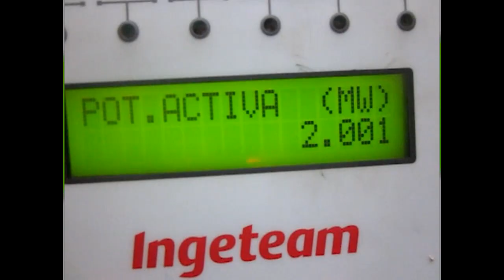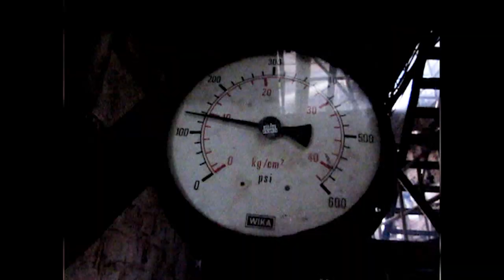Preparan la molienda en central 14 de Julio de Cienfuegos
La Empresa Azucarera 14 de Julio es referente en el país por sus cumplimientos productivos y la eficacia en los procesos fabriles.